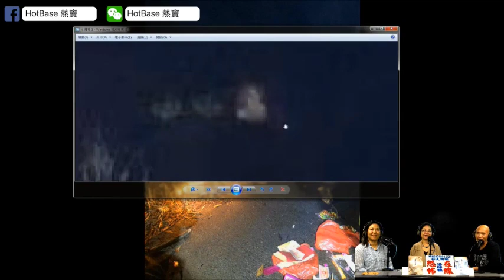屯門水塘靈探鬼王現身！父親回魂冇鐵鏈仲大鑼大鼓！靈體依附以道理超渡！(恐怖在線重溫 第2630集)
第2630集 (29 Nov 2018)
2） 又去屯門水塘靈探見到鬼王現身